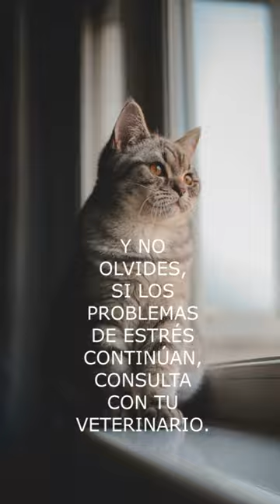TIPS para ayudar a CALMAR a tu GATO 😻😻